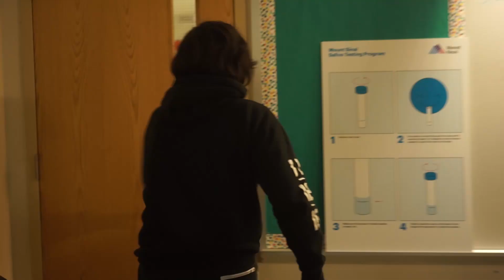Phantom Cleanerz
This was a classic project from Goldstein's class when we were assigned create a 40 second commercial, no shorter no longer. Jacob was the guy filming the whole thing with probably the coolest camera I ever saw at the time. Gianluca on the other hand had to smack some sense into Jacob & I after we were over planning this veryyyy simple assignment. Overall this was the first proper project I ever worked on, ik it ain't much but I hope you got somethin out of it cause I sure did :)
Gom Studios.